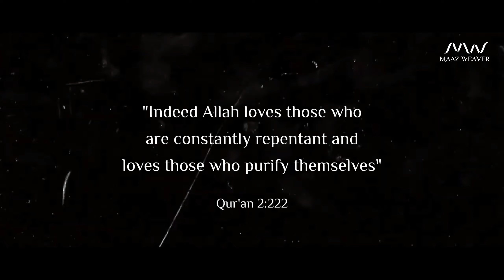Rasta Badal | Nazm | Naghamat-e-Hidayat | Maaz Weaver | SIO Delhi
Want to become a monthly donor instead?
Voice & Written by: Maaz Weaver
Mixing & Mastering: Al Jilani Studio
Label: Rahmani Records
Powered by: SIO Delhi
🎶 L I S T E N  M A A Z  W E A V E R  O N 🎶